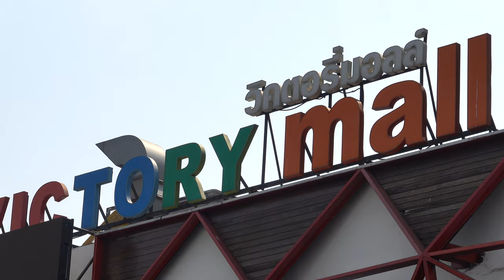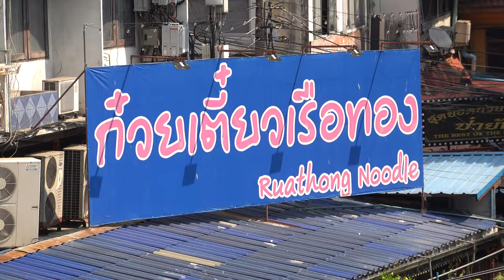Victory Monument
Victory Monument (Thai: อนุสาวรีย์ชัยสมรภูมิ, RTGS: Anusawari Chai Samoraphum) is a military monument in Bangkok, Thailand. The monument was erected in June 1941 to commemorate the Thai victory in the Franco-Thai War. The monument is in Ratchathewi District, northeast of central Bangkok, at the center of a traffic circle in the intersection of Phahonyothin, Phaya Thai and Ratchawithi roads.

The monument is entirely Western in design. This is in contrast with another prominent monument of Bangkok, the Democracy Monument, which uses indigenous Thai forms and symbols. The central obelisk, although originally Egyptian, has been frequently used in Europe and the US for national and military memorials, its shape suggesting both a sword and masculine potency. Here it is executed in the shape of five bayonets clasped together. Five statues, representing the army, navy, air force, police, and civilian population, are depicted in Western "heroic" style, familiar in the 1940s in both fascist and communist states. They were created by the Italian sculptor Corrado Feroci, who worked under the Thai name Silpa Bhirasi. The sculptor did not like the combination of his work with the obelisk, and referred to the monument as "the victory of embarrassment".

In 1940–1941, Thailand fought a brief conflict against the Vichy French colonial authorities in French Indochina, which resulted in Thailand annexing some territories in western Cambodia and northern and southern Laos. These were among the territories which the Kingdom of Siam had ceded to France in 1893 and 1904, and nationalist Thais considered them to belong to Thailand.

The fighting between the Thais and the French in December 1940 and January 1941 was brief and inconclusive. Fifty-nine Thai troops were killed and the final territorial settlement was imposed on both parties by Japan, which did not want to see a prolonged war between two regional allies at a time when it was preparing to launch a war of conquest in Southeast Asia. Thailand's gains were less than it had hoped for, although more than the French wished to concede. Nevertheless, the Thai regime of Field Marshal Plaek Phibunsongkhram celebrated the outcome of the war as a victory, and the monument was commissioned, designed, and erected within a few months.

The monument became an embarrassment in a more political sense in 1945 when the Allied victory in the Pacific War forced Thailand to evacuate the territories it had gained in 1941 and return them to France. Many Thais regard the monument as an inappropriate symbol of militarism and a relic of what they now see as a discredited regime. Nevertheless, the monument remains one of Bangkok's most familiar landmarks.